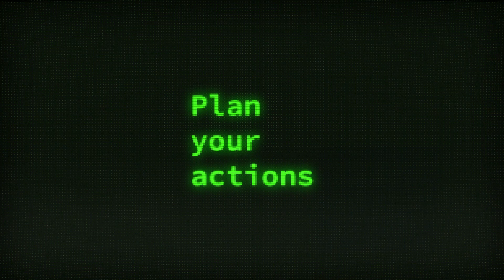Serial Cleaners - Cleaner Sense Arcade Trailer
Serial Cleaners, a sequel to Serial Cleaner, is a single-player stealth action game in which you play four eccentric mob cleaners taking on the bloodiest jobs the carefree 1990s had to offer.
Here’s our latest Serial Cleaners feature update introducing one of the Cleaners’ tricks, invaluable in tight gameplay situations, The Cleaner Sense. It’s a true professional instinct that kicks in as soon as you press a dedicated button. In this focused state of mind, your - the Cleaner’s - field of vision extends making enemies, objects of interest, and mission goals more apparent. The time slows down, so you can assess the situation on the murder scene, and make tactical decisions. Every Cleaner sees things differently, so use The Cleaner Sense to plan and execute in your own, unique way.